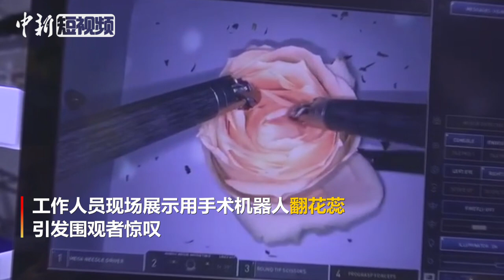“达芬奇”手术机器人再度亮相进博会 现场给花“做手术”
11月6日，备受关注的明星产品“达芬奇”手术机器人再度亮相进博会。“达芬奇”手术机器人由医生控制台、患者手术车和视频车组成。医生可以看到实时操作画面，显示屏上是放大15倍的效果，可以更清晰地看到病人的血管和各种组织，做手术更精准，病人损伤更小，出血量更少。